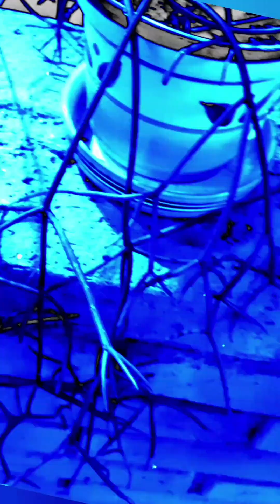plantas cuidada por mim no meu trabalho ❤